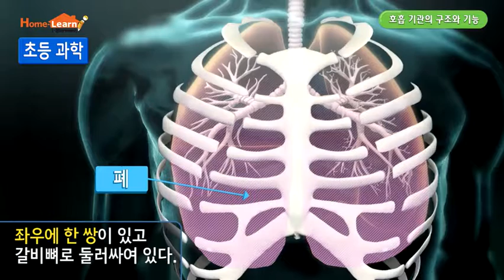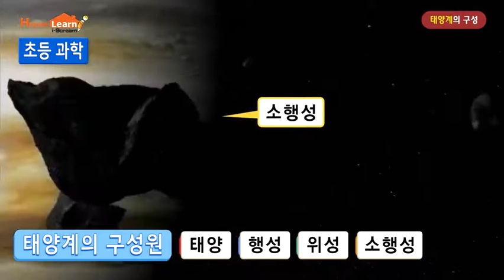[아이스크림홈런] 초등 과학 실험 영상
아이스크림홈런는 초등 어린이들이 어려워하는 과학을 생생한 영상으로 구성하여 학습효과를 극대화하였습니다.
또한 초등 교과 과정에서 배우는 모든 실험 영상을 담고 있습니다.